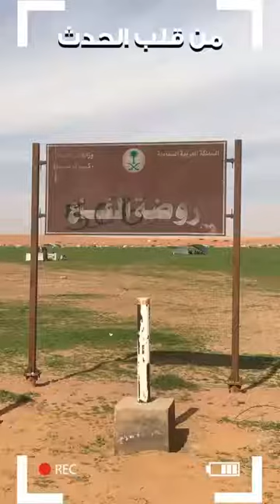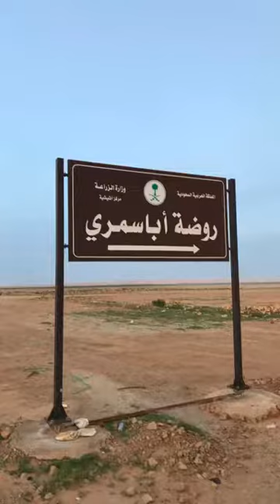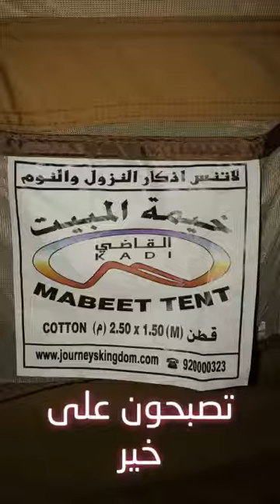كشتة القاع ثرمدا 1440.3.22